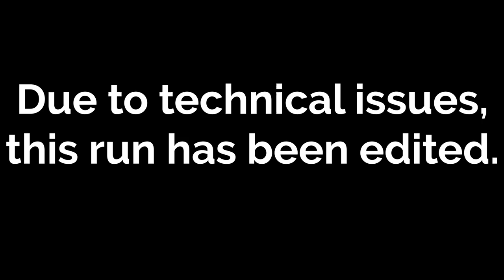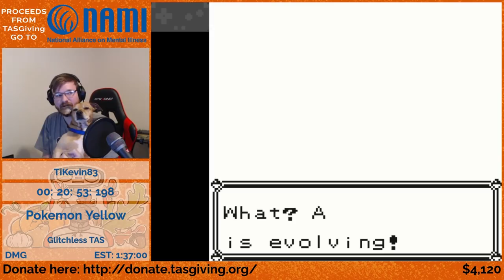Pokémon Yellow Glitchless TAS console verification by TiKevin83 (TASGiving 2020)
Pokémon Yellow Glitchless is the final part from the Pokémon TAS block from TASGiving 2020. Watch as RNG is manipulated to make battles perfectly repeatable and speed through Pokémon Yellow, all on a real, completely unmodified Game Boy Player console!

Pokémon Yellow Version: Special Pikachu Edition, more commonly known as Pokémon Yellow Version, is a 1998 role-playing video game developed by Game Freak and published by Nintendo for the Game Boy. It is an enhanced version of Pokémon Red and Blue and is part of the first generation of the Pokémon video game series. It was first released in Japan on September 12, 1998, in Australia and North America in 1999 and in Europe in 2000. Along with the release of Pokémon Yellow, a special edition yellow Pokémon-themed Game Boy Color was also released. Pokémon Yellow is loosely based on the anime.

Due to technical issues this run has been edited

- GBC Pokémon: Yellow Version (USA/Europe) in 1:36:42.31 by TiKevin83